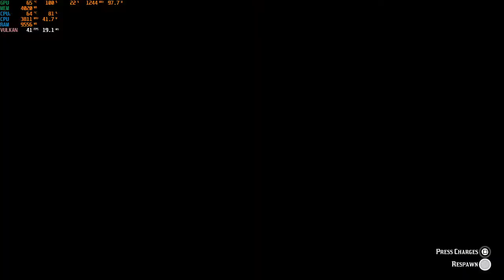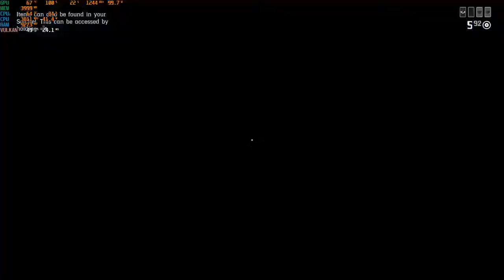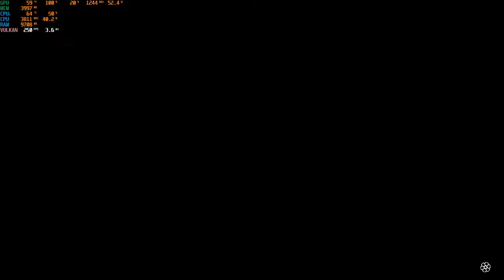Red Dead Redemption 2 Online